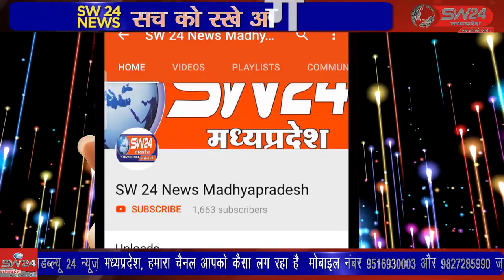indore- कोरोना संकट में जहा हर दिन लोग मानव सेवा करते हुए भोजन वित्रित कर रहे थे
कोरोना संकट में जहा हर दिन लोग मानव सेवा करते हुए भोजन वित्रित कर रहे थे, वही महामारी कम होते ही शहर में फिर सड़क पर गरीब लोगों को खाने की परेशानी आ रही है, ऐसे में इन्दौर के खजराना स्थित नाहरशाह वली दरगाज परिसर में मानव अधिकार सहयोग द्वारा गरीब व जरूरत मंद लोगों के लिए 20 रुपये में भरपेट भोजन की योजना शुरू की गई है इंदौर से ब्यूरो राकेश सच्चर के साथ सतीश शर्मा की रिपोर्ट